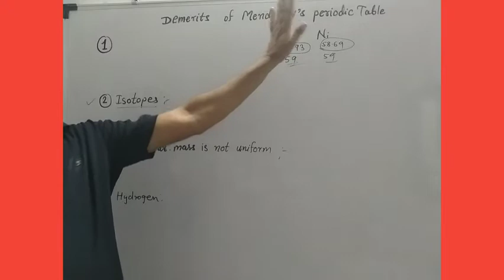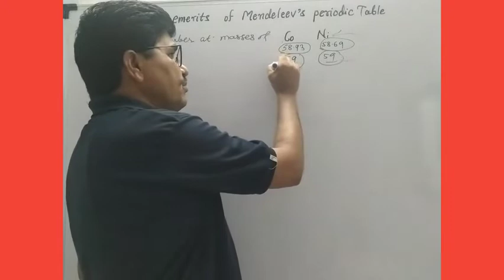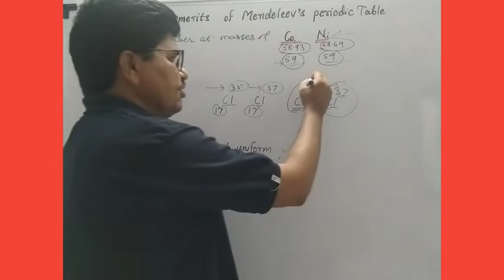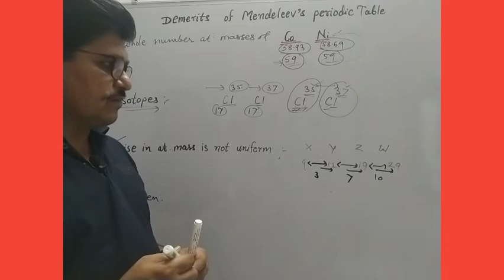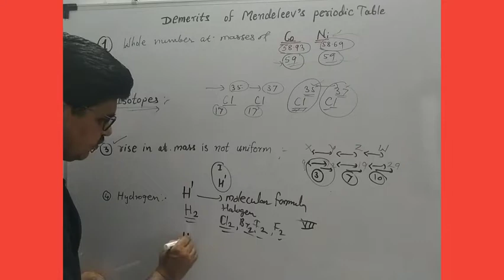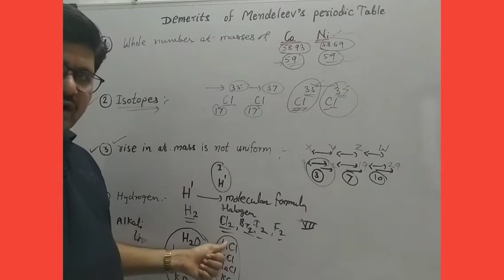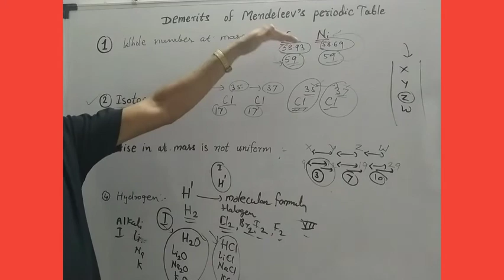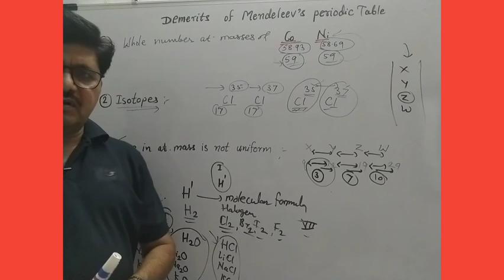11 July 2021